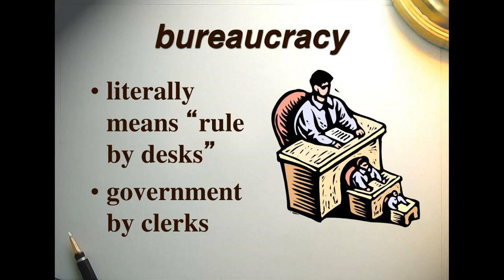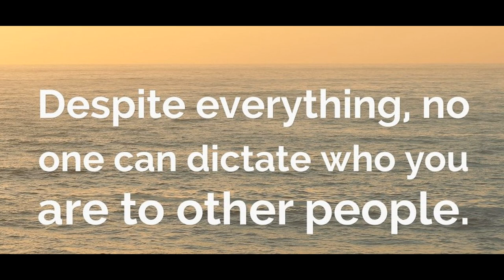On the Move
There are many reasons why people want to emigrate to other places. Many people are healing from trauma like Juliet in today’s video. Let’s take a look.